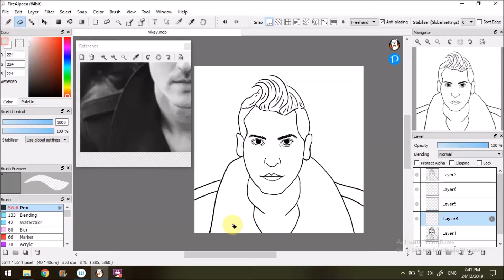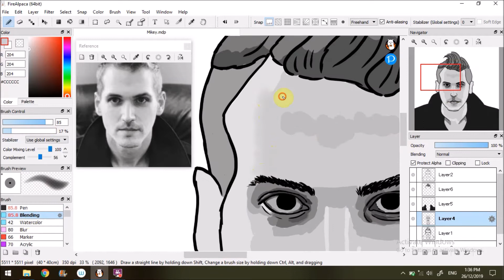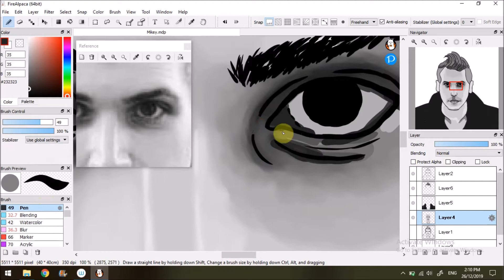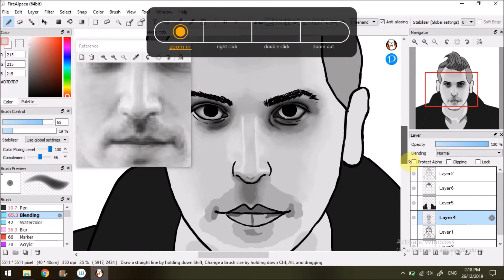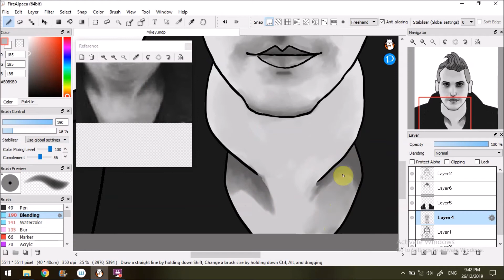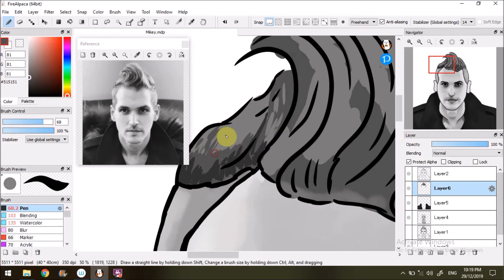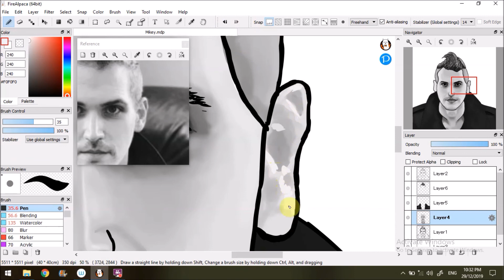Mikey Way Speedpaint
Painting I did of Mikey Way, part two of four of a series of paintings of the members of My Chemical Romance to celebrate their return. To watch my speedpaint video of Ray Toro click this link:
Programs:
Drawing: Firealpaca
Video Editing: Movie Maker
Screen Recording: FlashBack Express